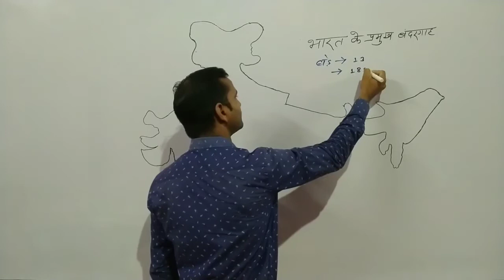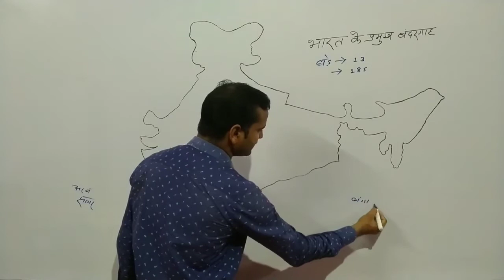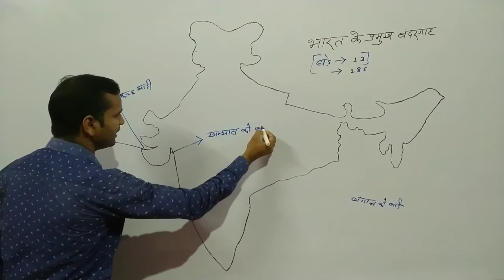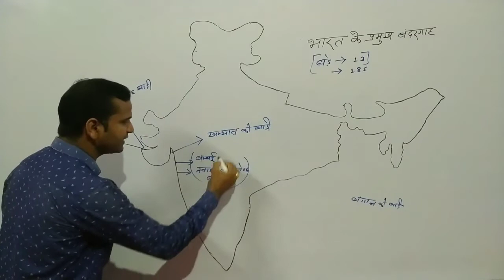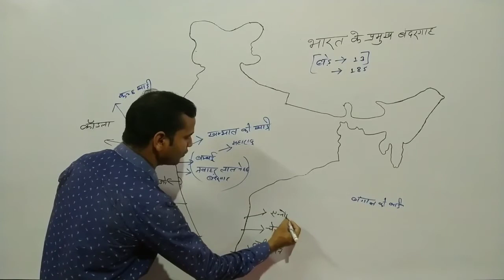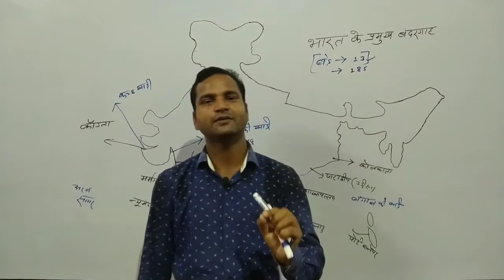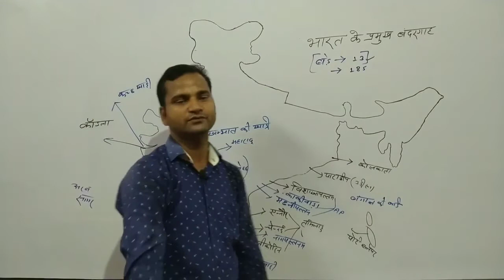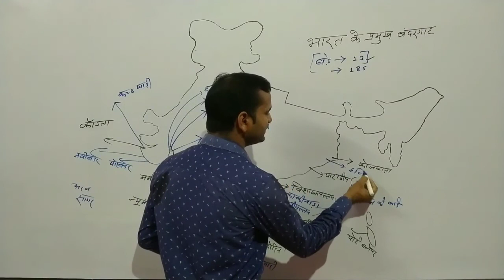Indian Geography||भारत के प्रमुख बंदरगाह||By Vijay Sir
About Ujjwal Academy Basti:-

About coaching:-
Teacher - Vijay Bhardwaj Sir
Address - Near satyendra Hotel, Or near Kiran surgical centre, Bairihawa Basti.

About Video:-
In Ujjwal Academy Basti..
You will find GS,  Geography, Polity, Biology , Science , world map and  Indian map, social education, General knowledge, current affairs, Economics, social education video.
for UPSC, UPPCS, BPSC, UPSSSC, SSC, RAILWAY, BANK, CIVIL Sarvice,UPP AND Other competitive examination
Ujjwal Academy Basti is the best coaching in Basti Up.